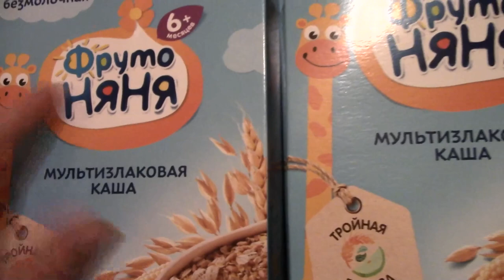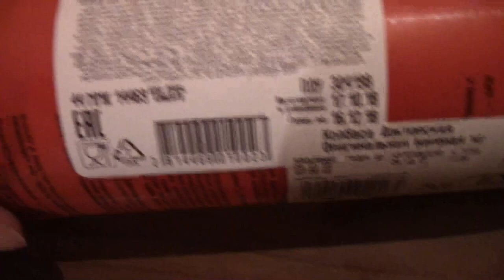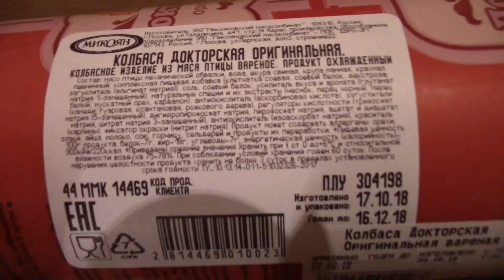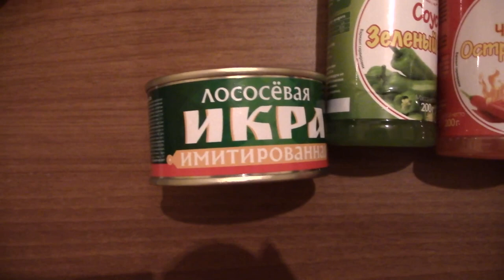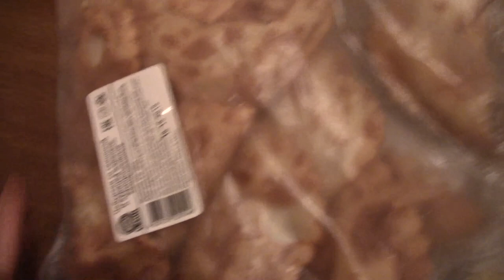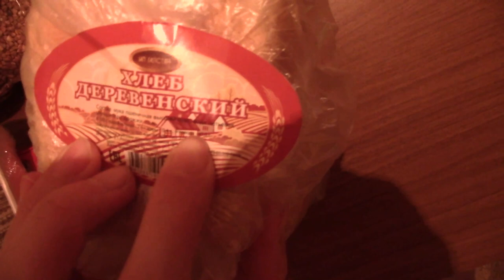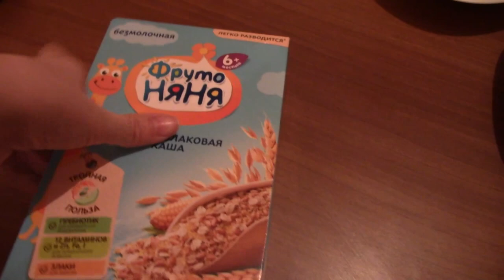Видео обзор покупок из Светофора и Магнита